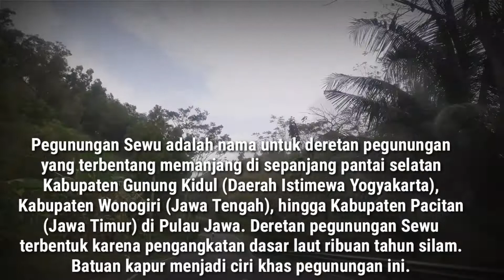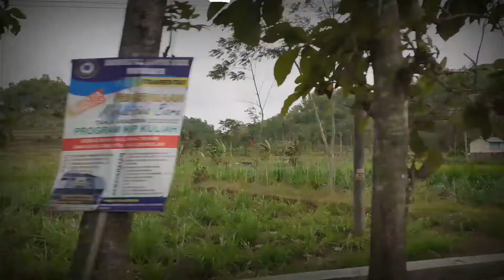Sambangi Kampung Bekas Laut di Selatan Jawa yang Eksotis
Salam hormat...

Edisi kali ini WARTA ARAH_9 sambangi wilayah yang pada masa silam merupakan lautan. Yakni daerah Kabupaten bagian selatan, tepatnya wilayah kecamatan Paranggupito. Wilayah ini merupakan gugusan Gunung Sewu. Sejak tahun 2015 kawasan Gunung Sewu, oleh UNESCO ditetapkan sebagai Global Geopark Network (Taman Bumi Dunia).

Semoga bermanfaat dan mohon maaf jika terdapat kekeliruan.

Salam Persaudaraan
Salam NKRI

Terima kasih

(Admin ARAH_9)